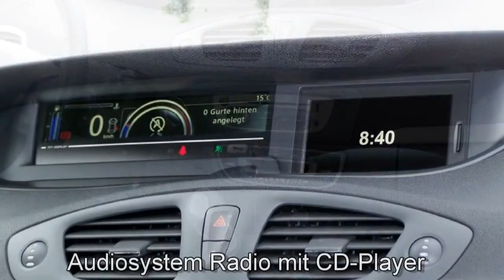Renault Scenic TCe 130 S&S Paris Deluxe Autohaus S+K